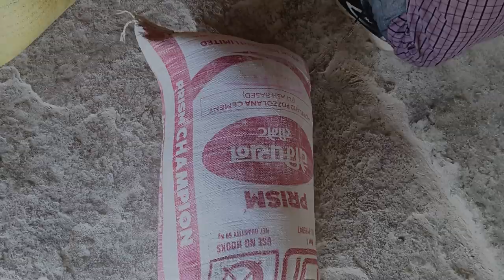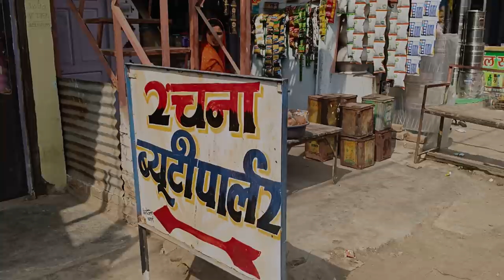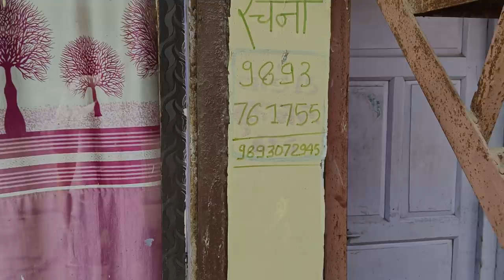Pehli, Baar, Beauty parlour gaye hai ￼shivnandani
Maa bahut Mehnat karti hai